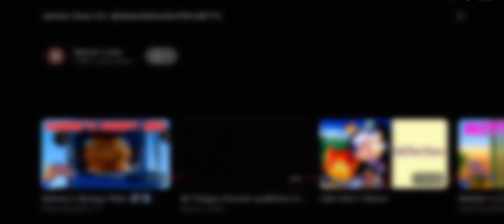James lines for